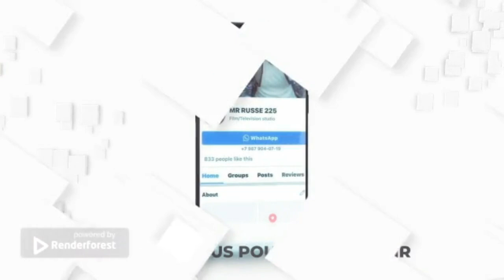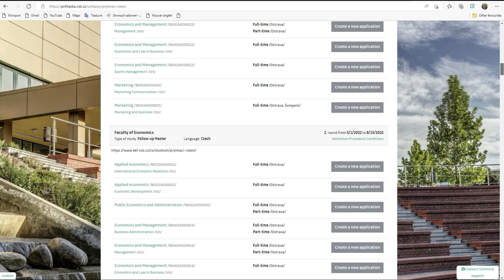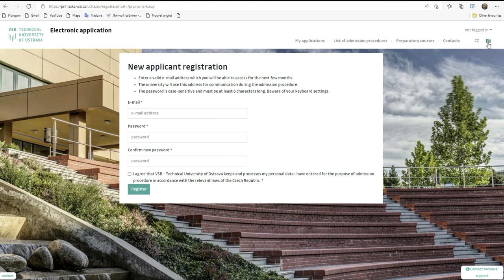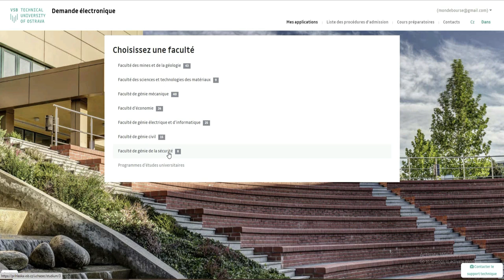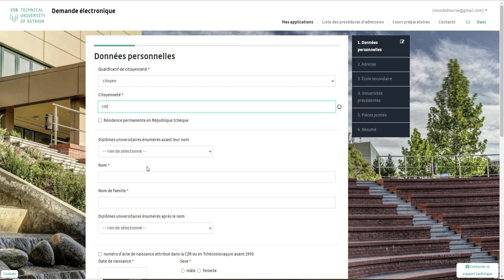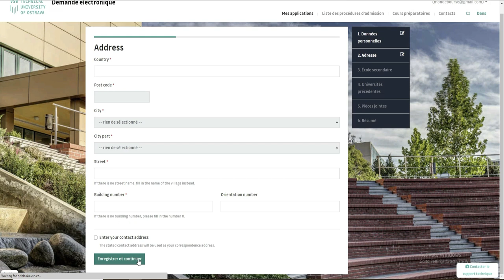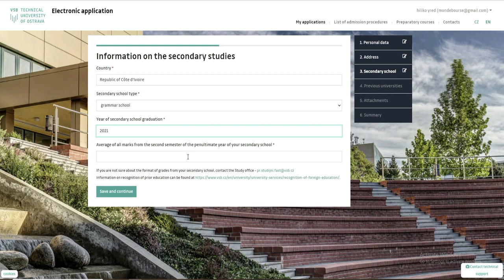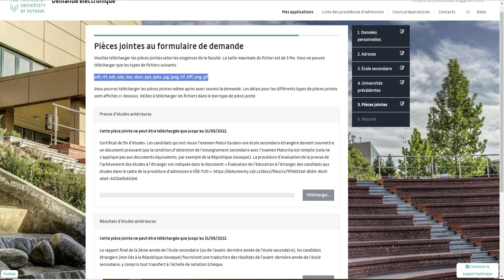Bourse de la république TCHÈQUE [ Vidéo complète] 2022-2023